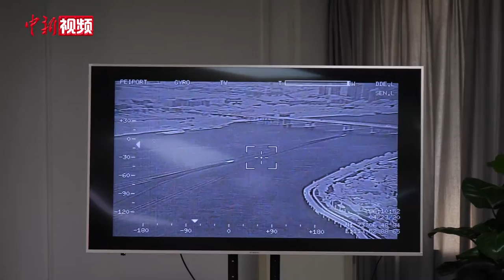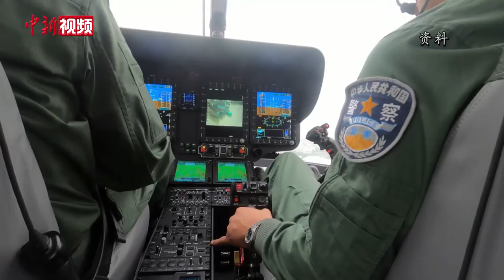海陆空全线出击 广州警方查扣走私冻品74吨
载有走私冻品的快艇在江面不停兜圈逃窜，紧随其后的警用快艇穷追不舍，警用直升机紧紧悬在快艇上空轰鸣不止……这是广州警方4月23日开展的打击走私专案集中收网行动中的震撼一幕。